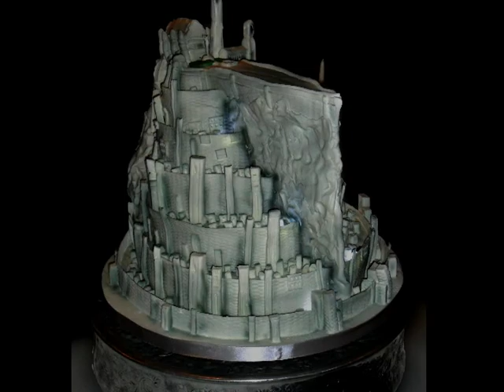Wedding Cakes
Amazing, original, beautiful wedding cakes created for brides all across Central Pennsylvania by Monkey and Me Sweets. From traditional to not so traditional cakes created to each brides personal taste!